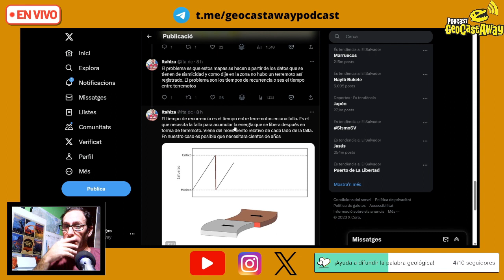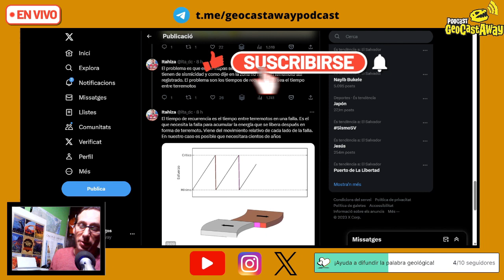Sobre el tiempo de recurrencia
El período de retorno de un evento es la cantidad de tiempo para la cual la probabilidad de ocurrencia se distribuye uniformemente en los periodos que componen dicha cantidad de tiempo; así pues, un período de retorno de 50 años corresponde a una probabilidad de excedencia de 1/50 = 0.02 o 2% para un año cualquiera (la probabilidad de excedencia para cada año será del 2%).